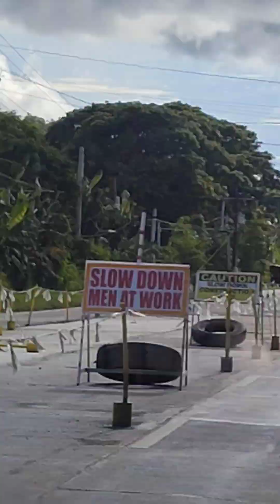first wave at magat dam isabela.